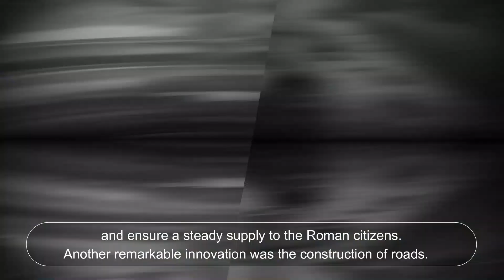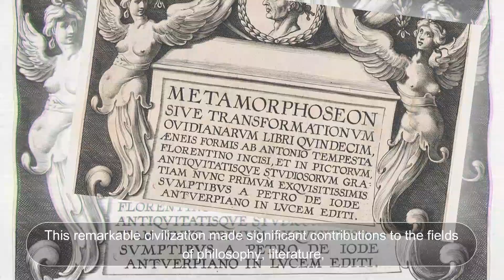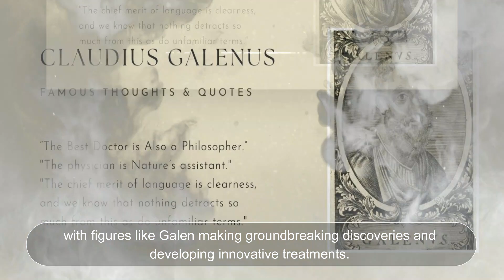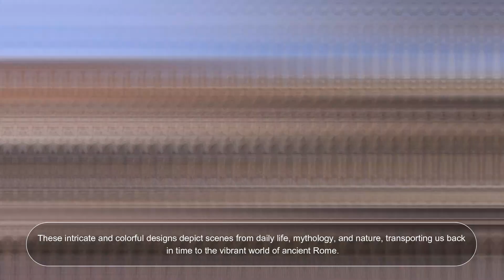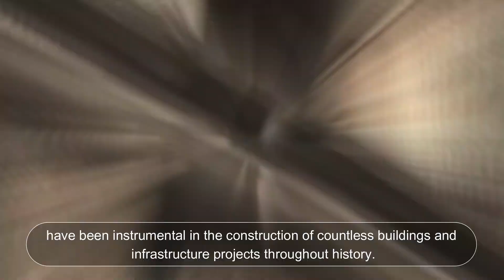The Untold Truth Of The Roman Empire Hidden Marvels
Amazing Secrets Unveiled: The Roman Empire's Hidden Marvels: Story Vault,

The Empire The Secret Amazing Discoveries of the Roman Empire was one

of the most powerful and influential in the world for centuries. We'll explore

its achievements and marvel at its marvels in this video. From its military

might to its architecture, this empire was a powerhouse of the world. Don't

miss out on this opportunity to learn about one of the most amazing

empires in history we hope you Enjoy the Expedition Unknown: the Secret Amazing Discoveries of Roman Empire Lion Heart Western Roman Empire & Its Marvels.